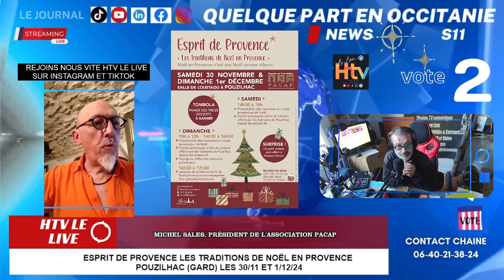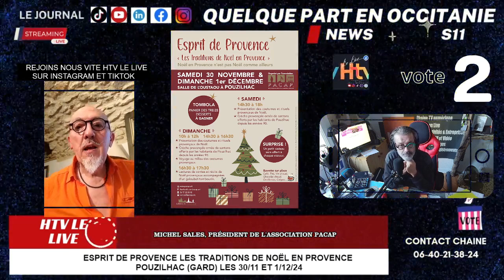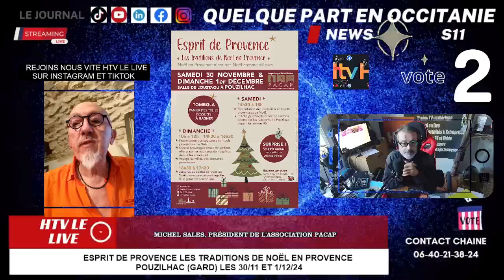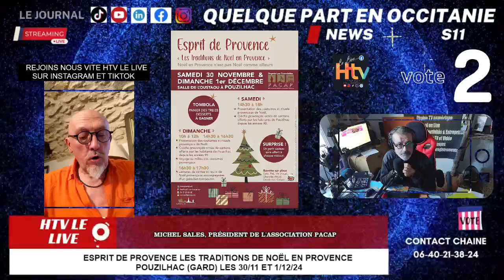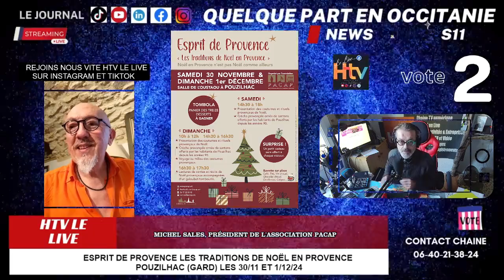Esprit de provence - les traditions de Noël en Provence, Pouzilhac (Gard) les 30/11 et 1/12/24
Vote n° 2